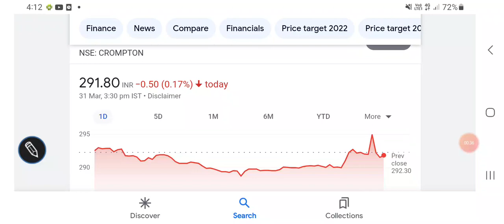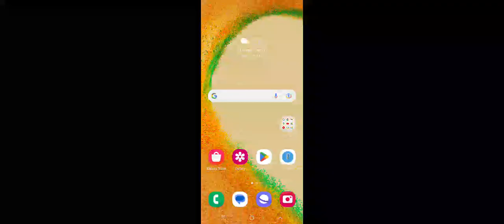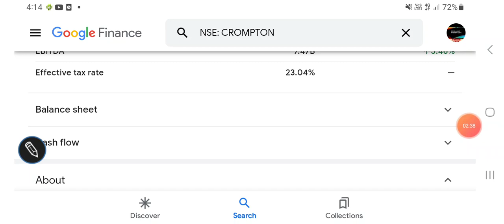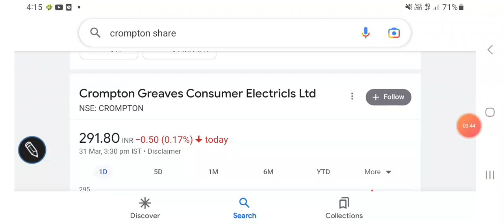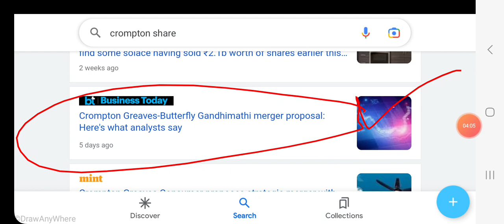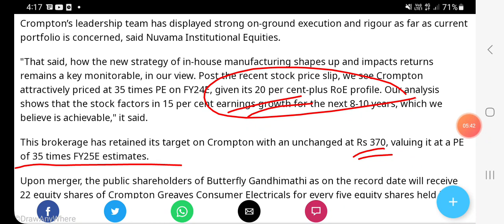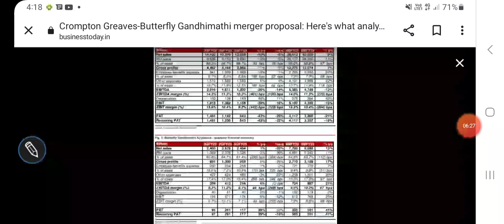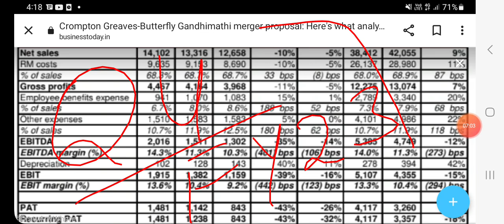Crompton greaves share में निवेश की रणनीति, अब gandhimathi aplliances के साथ merger होगा, outlook/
Crompton share analysis

Other topics:
Stock investment
Stock analysis
Stock recommendations